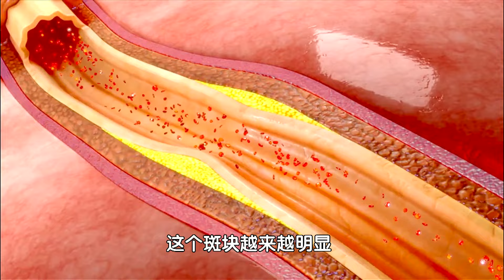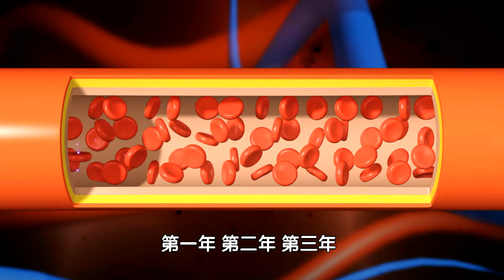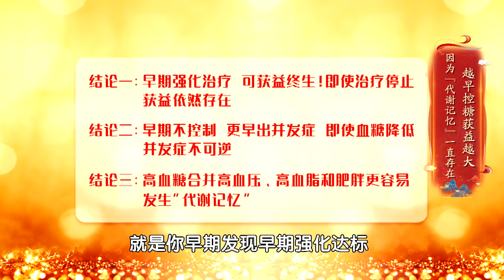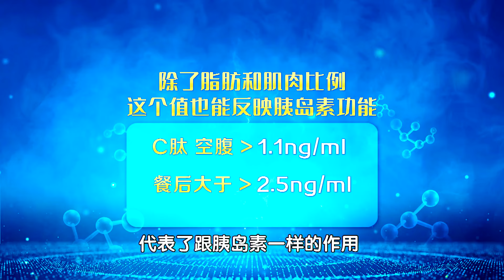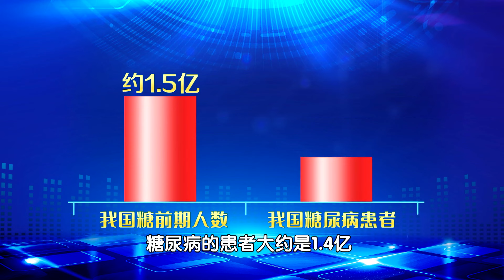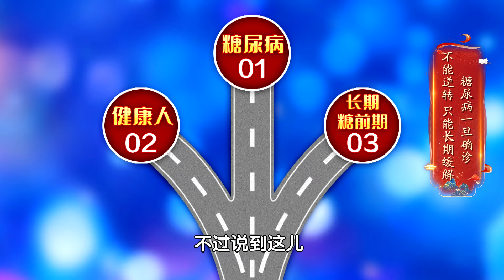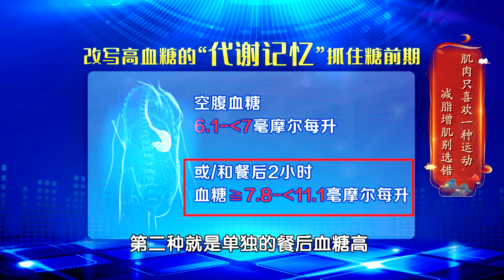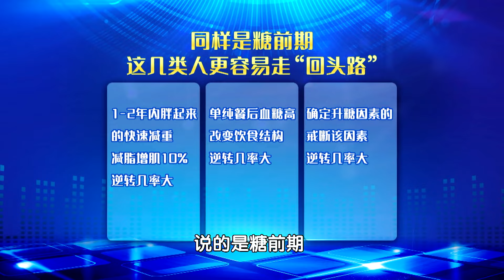如果腰臀比小于这个值，你就要当心了，患上糖尿病的风险大大增加！